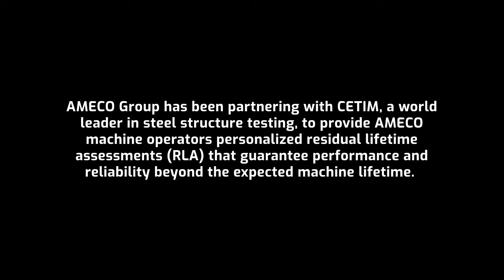AMECO Group - Residual Lifetime Assessment (RLA) service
Our bulk materials handling machines are designed and constructed for decades of continuous operation — and AMECO Group's Residual Lifetime Assessment (RLA) can extend your machine’s operating life even further.

An RLA is like an extensive midlife “checkup” for your machine. It evaluates machine health and performance under operating conditions and recommends “lifestyle” adjustments to keep it strong for decades to come.

Since 1932, global leaders in the cement, fertilizer, mining, power generation, and pulp & paper industries have trusted AMECO Group to deliver fit-for-purpose bulk handling solutions and services, including stackers, reclaimers, blending systems, and shiploaders to handle all types of dry bulk materials.

► Details on our products & services, brochures & client references, and of course our latest company news:

► Latest updates from our teams on the ground and around the world, our take on the latest industry developments, and job postings all available on your social network of choice: